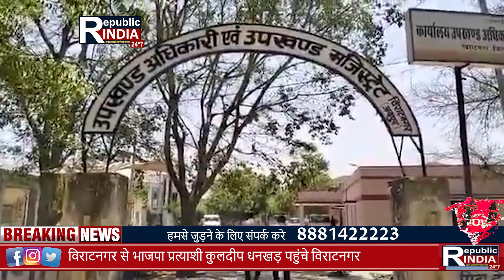टिकट मिलने के बाद विराटनगर से भाजपा प्रत्याशी कुलदीप धनखड़ पहुंचे विराटनगर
विराटनगर विधानसभा क्षेत्र में भाजपा का टिकट मिलने के बाद जयपुर से विराटनगर पहुंचने पर कुलदीप धनकड़ का विभिन्न स्थानों पर ग्रामीण एवं भाजपा कार्यकर्ताओं द्वारा स्वागत किया गया। कुलदीप करणी जनता की जीत बताते हुए कांग्रेस के कुशासन को उखाड़ कर फेंकने की बात कही। कुलदीप धनखड़ ने कहा कि यह आम जनता की जीत है। कुलदीप धनखड़ ने सच बेधड़क से बात करते हुए कहा कि धनखड़ टिकट मिलने पर सबका धन्यवाद देते हुए कहा कि किसान के बेटे को भाजपा ने टिकट देकर महत्वपूर्ण काम सोपा है। किसान का बेटा सेवक के रूप में लगातार जनता की सेवा करेगा। कांग्रेस के 5 वर्ष के कुशासन में अपराध में वृद्धि हुई है। अब भाजपा का सुशासन होगा और आमजन को निरंतर विकास के कार्य मिलेंगे।

वीडियो बाइट  कुलदीप धनखड़, भाजपा प्रत्याशी,विराटनगर